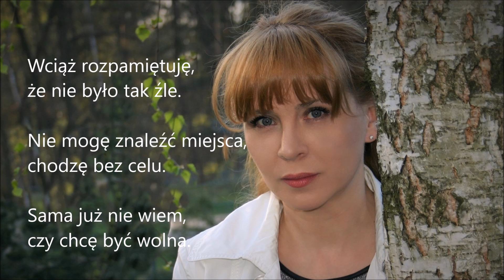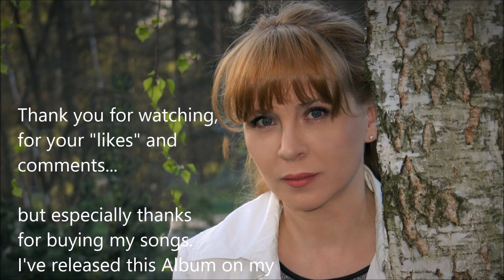Ava Milo - So you won (translations) - "OPEN THE DOOR" Album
AVA MILO - Music, Lyrics & Vocal

I would like to thank my musicians;
- Marcin Majerczyk - guitars, bass
- Paweł Dobrowolski - drums, tambourine
- Mariusz Gęgotek - piano, keyboard
- Robert Murakowski - trumpet
- Michał Tomaszczyk - trombone
- Michał Borowski - saxophone
Thanks for Marek & Wojtek (mix) - United Records
Especially thanks to Tom Coyne (mastering) -  Sterling Sound